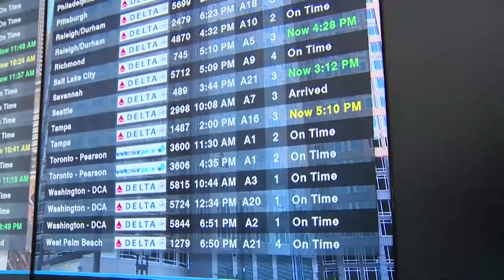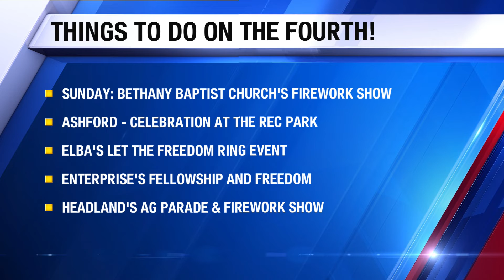5:30 pm B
5:30 pm B